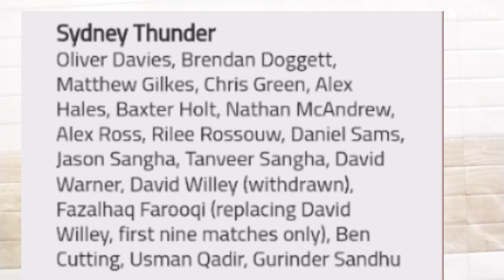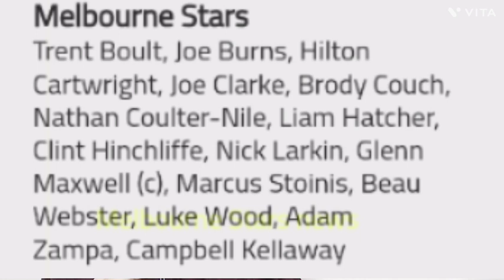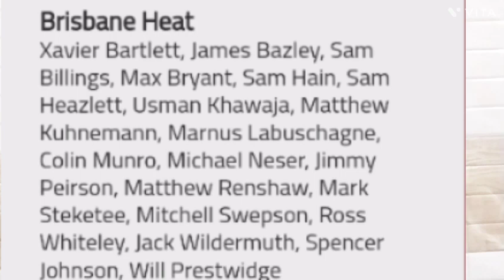big bash league 2022-23 schedule all teams squads | bbl official live streaming details